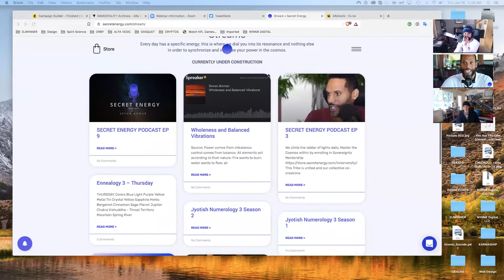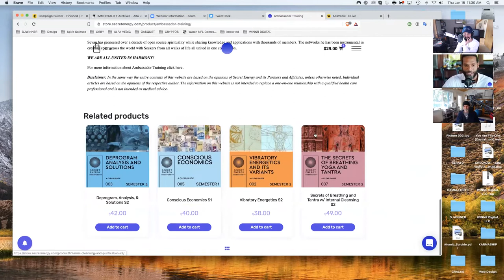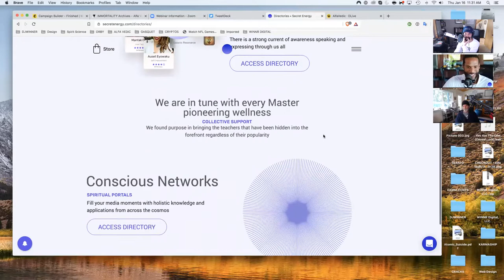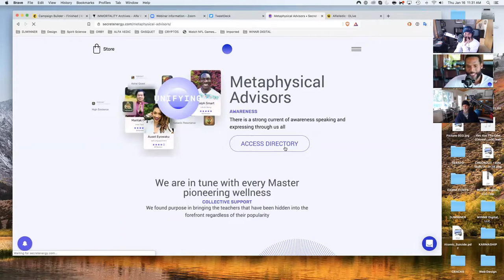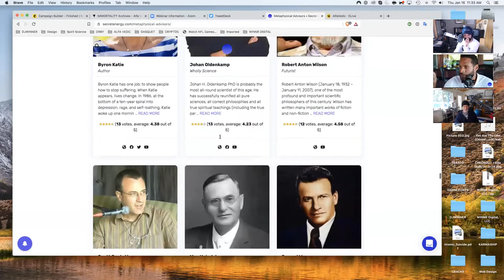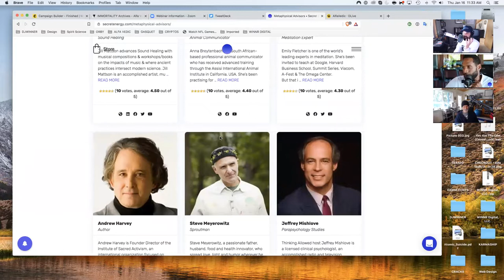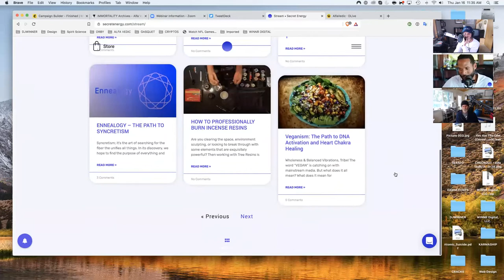Sevan Bomar & Mike Winner On Alfa Vedic - The Code To The Matrix 16.Jan. 2020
Alfa Vedic is an off-grid agriculture & health co-op focused on developing products, media & educational platforms for the betterment of our world.  By using advanced scientific methods, cutting-edge technologies and tools derived from the knowledge of the world's greatest minds, the AV community aims to be a model for the future we all want to see.

Check out our blog more for amazing info you won't get anywhere else!

Sevan Bomar is  professional reincarnator and founder of secretenergy.com.